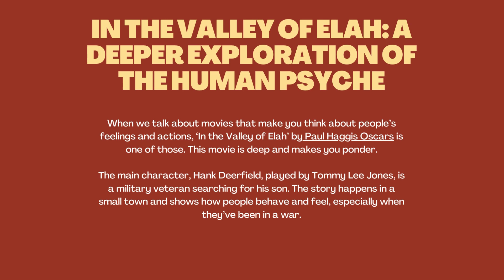Paul Haggis’ Cinematic Journey: Exploring Human Nature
In ‘In the Valley of Elah,’ Paul Haggis explores how people think and feel, not just during a war, but when life gets really hard. This story makes us consider what people are truly like and how strong they can be. If you like movies that touch on human emotions, this one is a must-see.